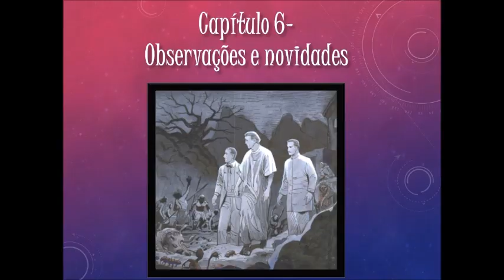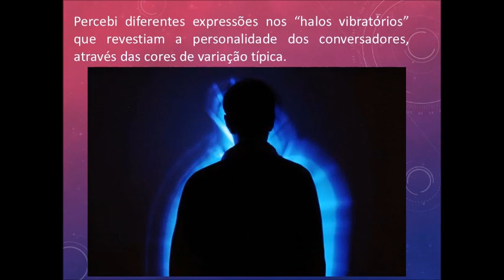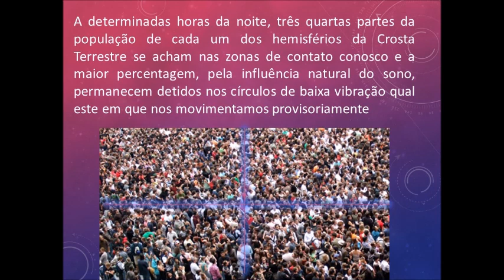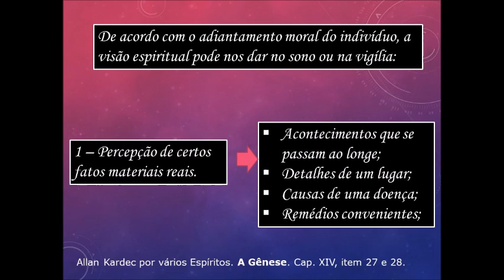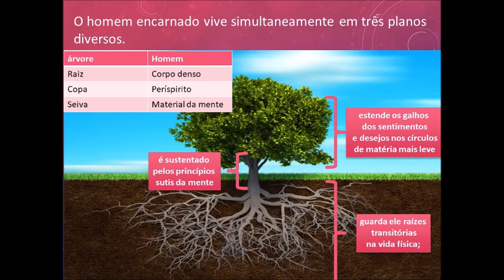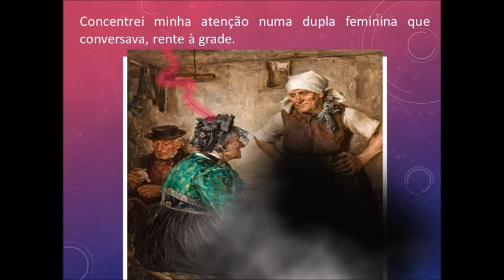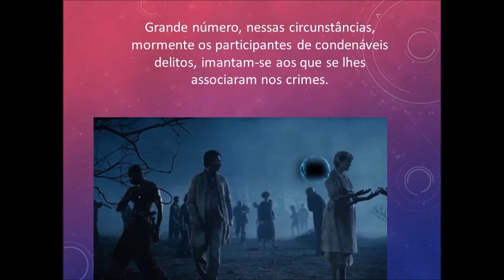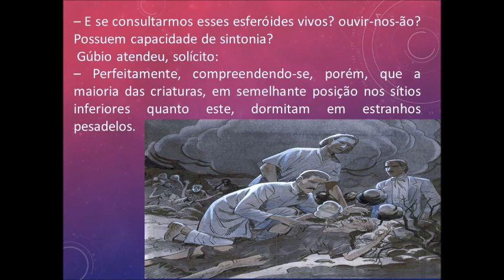Livro Libertação - Capítulo 6 - Observações e Novidades.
Livro psicografado pelo médium Chico Xavier através do Espírito André Luiz.
6ª Obra da Coleção "A vida no mundo espiritual".
As aulas normais acontecem nas segundas-feiras 19:15 horas no Centro Espírita Maria Modesto Cravo, que está localizado na rua Onicieto Severo Monteiro, nº256 - Vila Margarida - Campo Grande MS.